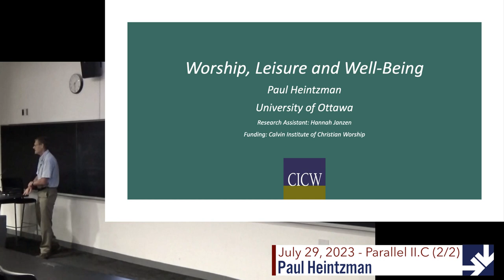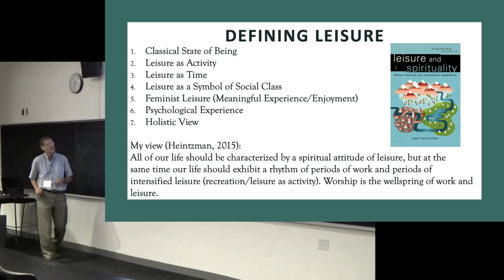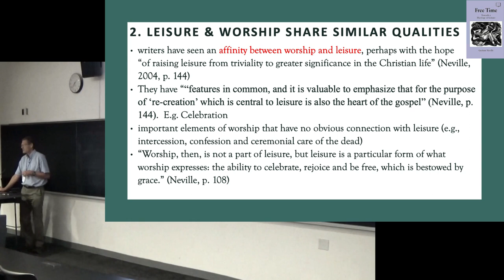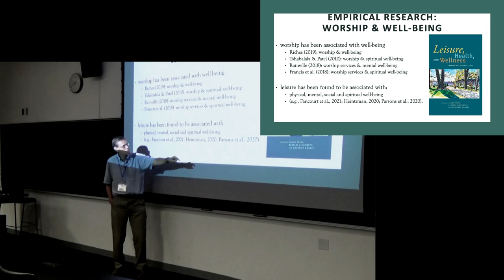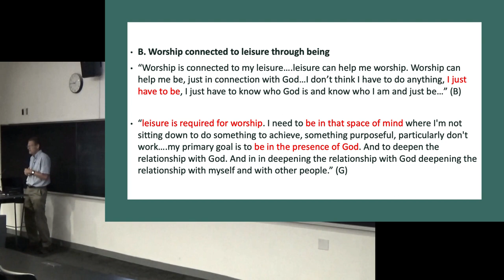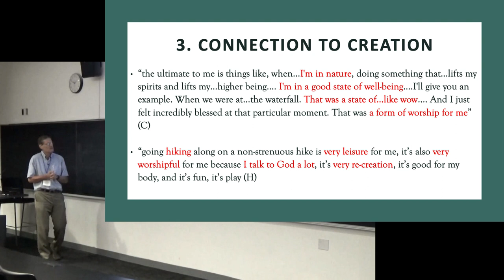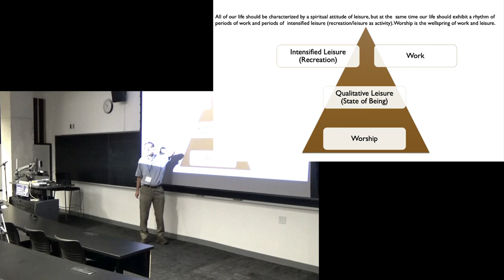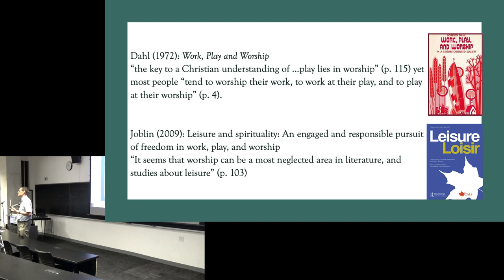Paul Heintzman, “Worship, Leisure, and Well-Being” (ASA 2023)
ASA 2023 Parallel 2.C.2
WORSHIP, LEISURE, AND WELL-BEING
Paul Heintzman

Empirical research has found worship to be associated with well-being. Similarly, leisure has been found to be associated with physical, mental, social, and spiritual well-being. This study is part of a larger three-phase (theological, qualitative and quantitative) study on the relationship between worship and leisure.

Additional analysis of data from the qualitative phase of this study revealed that participants associated opportunities for leisure and worship with their perceived well-being. Themes related to the connections between leisure, worship, and perceived well-being included physical health, stress relief, connection to creation, and spiritual well-being.

0:00 Intro
0:13 Moderator, Judy Toronchuk
0:18 Main Lecture
22:17 Q&A